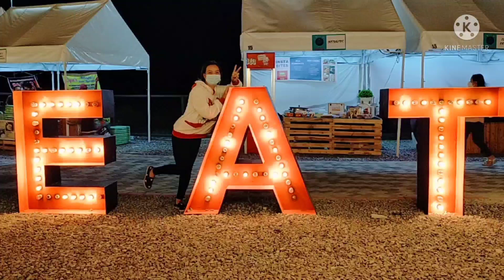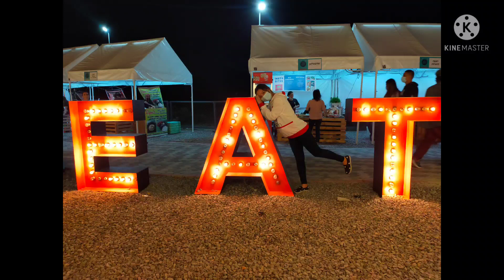Vermosa Night Market napasugod ng Wala sa Oras 😊/Tariray Vlogz